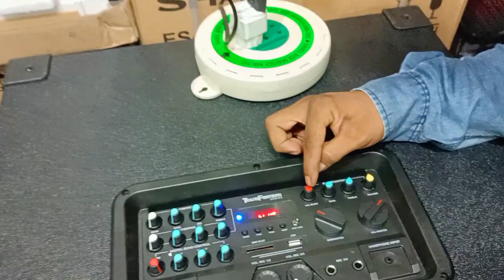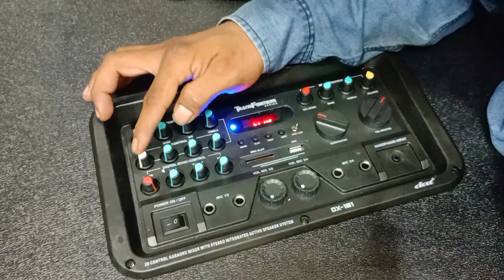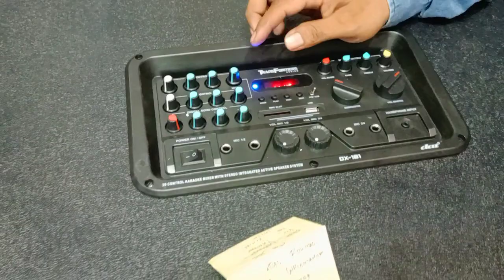DX-181 4Way Cod WRINGIN ANOM KRETEK WONOSOBO JAWA TENGAH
PROMO SPEAKER DAT April2023

Terimakasih Bosq

Terimakasih Bosq

WIFA Elektronik
Pasar SUNGGINGAN Kios Timur No59 Kulon Pertigaan Kidul lapangan

PROMO SPEAKER AKTIF DAT
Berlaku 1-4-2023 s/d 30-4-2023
1.DAT type TRANSFORMER DX-152
Spesifikasi
Bluetooh
Slot USB
Slot MMC
Radio
Remot
Colok MIC
Equalizer
Speaker WOOFER 15" × 4
Midrange 8" × 2
Tweater 2" × 2
Harga 5,365,000

2.DAT type TRANSFORMERS DX-122
Spesifikasi
Bluetooh
Sloot USB
Sloot MMC
Radio
Remot
Colok MIC
Equalizer
Speaker WOOFER 12" × 4
Speaker Midrange 6,5 × 2
Tweater 1" ×  2
Harga 4,065,000

3. DAT type TRANSFOMER DS-122
Spesifikasi
Bluetooh
Slot USB
Slot MMC
Radio
Remot
Colok MIC
Equalizer
Tweater 1"×2
Harga 3,965,000

4.DAT type TRANSFOMER DX-151
Spesifikasi
Bluetooh
Slott USB
Slot MMC
Radio
Remot
Colok MIC
Equalizer
Speaker WOOFER 15"×2
Midle 8"×2
Tweater 1 "×2
Harga 4,165,000

5.DAT type TRANSFORMERS DS-151
Spesifikasi
Bluetooth
Slott USB
Slott MMC
Radio
Remot
Colok MIC
Equalizer
Speaker WOOFER 15"×2
Middle 8"×2
TWEATER 1"×2
Harga 4,065,000

6.DAT type DX-181
Spesifikasi
Bluetooh
Slott USB
Slott MMC
Radio
Remot
Colok MIC
Equalizer
Speaker WOOFER  18×2
Midrange 8,5"×2
Tweater 3"×2
Harga 6,965,000

7.DAT type TRANSFORMERS DX-122+WERLES
Spesifikasi
Bluetooh
Sloot USB
Sloot MMC
Radio
Remot
Colok MIC
Equalizer
Tweater 1" ×  2
Harga 4,565,000

8. DAT type TRANSFOMER DS-122+WERLES
Spesifikasi
Bluetooh
Slot USB
Slot MMC
Radio
Remot
Colok MIC
Equalizer
Tweater 1"×2
Harga 4,465,000